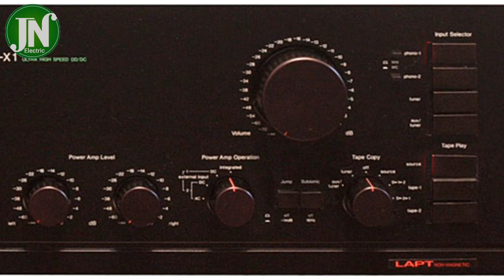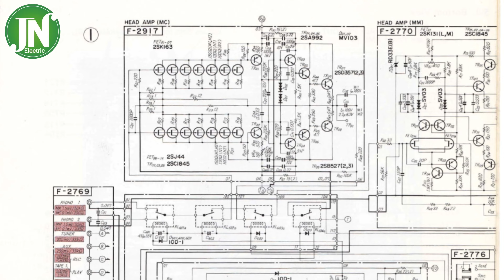Sansui AU-X1 amplifier super big boss explained technical data service manual helicopter animation